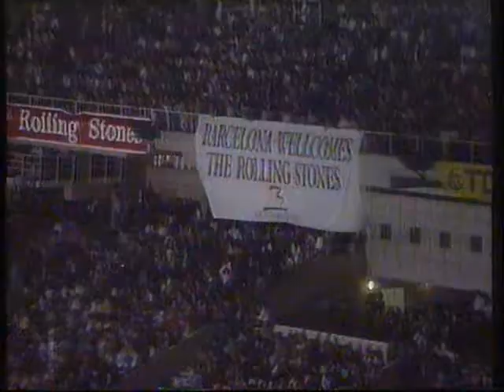Stones - Honky Tonk Woman (Italia, 1990)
Donas e cabaleiros, isto é Rocknroll.